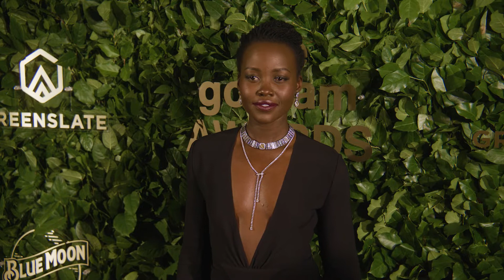2022 Gotham Awards Winners Room with Lupita Nyong'o Who Presented Outstanding Lead Performance Award